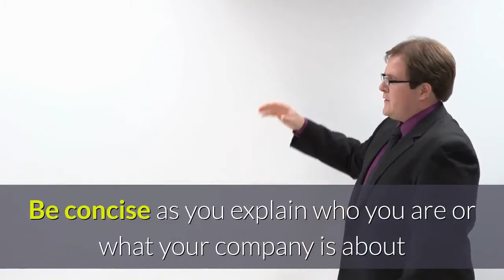provide helpful info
Contribute to Support T3ch Reviews The title then Call to action links

pinterest images

pinterest everything

pinterest sign up

pinterest app

pinterest uk

-~-~~-~~~-~~-~- WithMe Join My List for exclusive training and Digital Product review, demo and bonuses